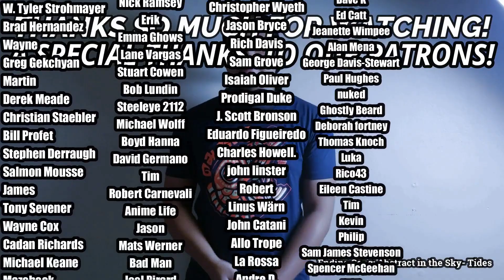Robert Wyatt- Sea Song (REACTION//DISCUSSION)